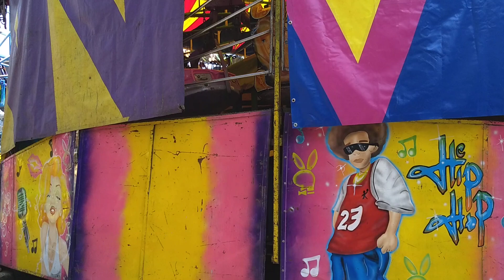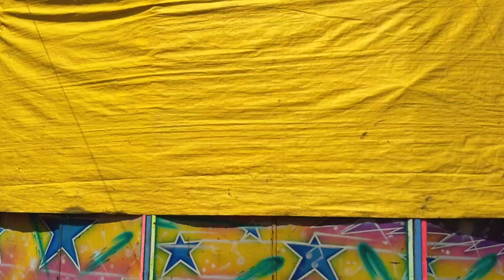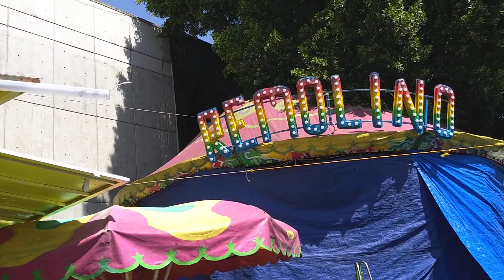recorrido por feria de metro bondojito 😎 2023